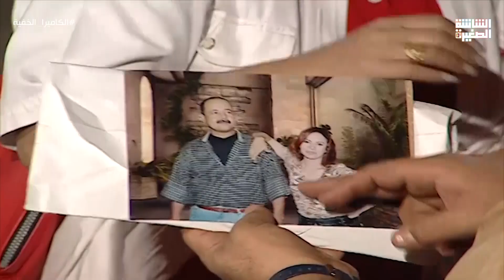ربع ساعة مع مقالب الزمن الجميل😂😂❤️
برنامج الكاميرا الخفية هو مجموعة من المقالب التي يقع فيها الضيوف، ويقدمها الفنان إبراهيم نصر، ومن أبرز الشخصيات التي جسدها شخصية زكية زكريا.
ﺇﺧﺮاﺝ: رائد لبيب
ﺗﺄﻟﻴﻒ: شامخ الشندويلي
طاقم العمل: إبراهيم نصر